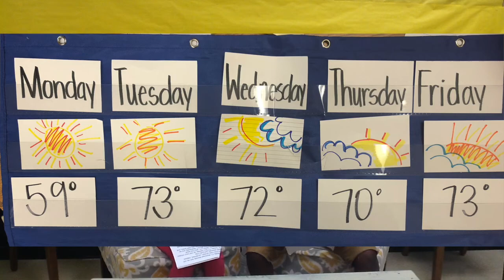LCNN April 16 News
The Little Charger News Network features students from BES elementary sharing news, weather, lunch menus, fun facts and important events happening at Bramlett!